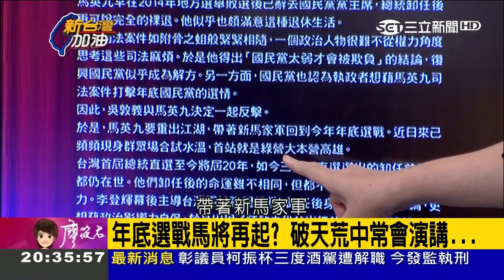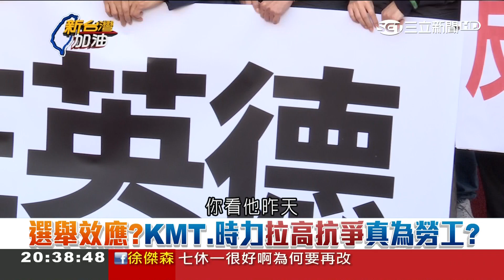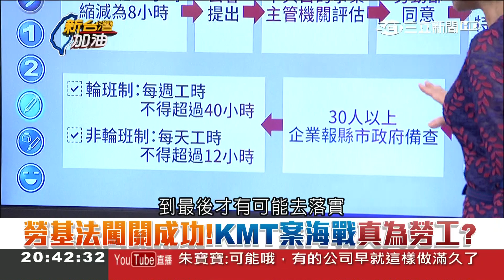拉高抗爭為勞權還選舉？時力禁食抗議勞團不支援 提折衷版本遭批"換湯不換藥"！｜廖筱君主持｜【新台灣加油焦點話題】20180110｜三立新聞台